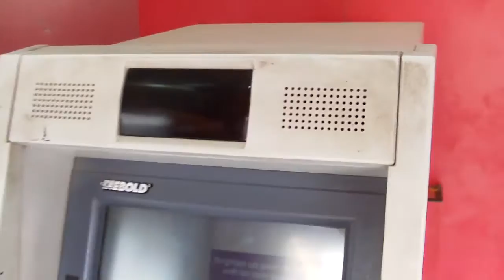Bankomatas Indijoje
Kartais reikia praeiti ne viena bankomata kol surandi kuris aptarnauja tavo kortele. Gerai kad nors Indijos bankomatai "nepraryja" korteliu.